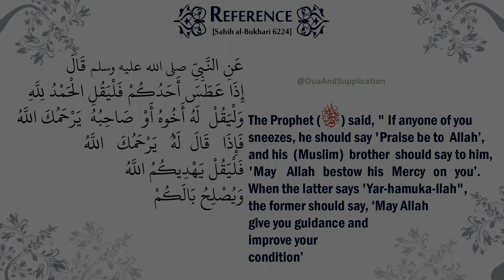Dua For Sneezing (What To Say and How To Respond) ᴴᴰ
00:00 - What to say when we sneeze
When you sneeze , then say :

الْحَمْدُ لِلَّهِ
Alḥamdulillāh
All praises and thanks are to Allah.

00:09 - What to say when some one sneezes and says "Alhumdulillah"
Your companion should say :

يَرْحَمُكَ اللَّهُ‏
Yarḥamukallāh
May Allah have mercy upon you.

00:15 - What to say when some one says "yarhamuk-Allah"
When someone says Yarḥamukallāh to you then you should say:

يَهْدِيكُمُ اللَّهُ وَيُصْلِحُ بَالَكُمْ
Yahdīkumu ‘llāhu wa yuṣliḥu bālakum.
May Allah guide you and set your affairs in order.

00:31 - Reference:

The Prophet (saw) said, " If anyone of you sneezes, he should say 'Al-Hamduli l-lah' (Praise be to Allah), and his (Muslim) brother or companion should say to him, 'Yar-hamuka-l-lah' (May Allah bestow his Mercy on you). When the latter says 'Yar-hamuka-llah", the former should say, 'Yahdikumul-lah wa Yuslih balakum' (May Allah give you guidance and improve your condition).

حَدَّثَنَا مَالِكُ بْنُ إِسْمَاعِيلَ، حَدَّثَنَا عَبْدُ الْعَزِيزِ بْنُ أَبِي سَلَمَةَ، أَخْبَرَنَا عَبْدُ اللَّهِ بْنُ دِينَارٍ، عَنْ أَبِي صَالِحٍ، عَنْ أَبِي هُرَيْرَةَ ـ رضى الله عنه ـ عَنِ النَّبِيِّ صلى الله عليه وسلم قَالَ ‏ "‏ إِذَا عَطَسَ أَحَدُكُمْ فَلْيَقُلِ الْحَمْدُ لِلَّهِ‏.‏ وَلْيَقُلْ لَهُ أَخُوهُ أَوْ صَاحِبُهُ يَرْحَمُكَ اللَّهُ‏.‏ فَإِذَا قَالَ لَهُ يَرْحَمُكَ اللَّهُ‏.‏ فَلْيَقُلْ يَهْدِيكُمُ اللَّهُ وَيُصْلِحُ بَالَكُمْ ‏"‏‏.‏